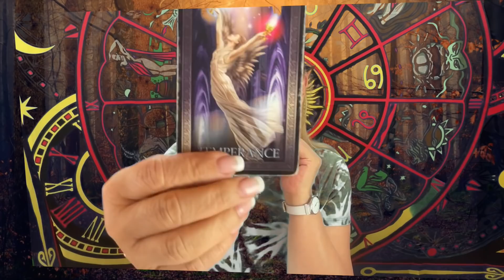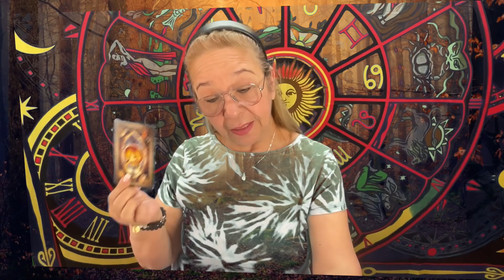FABULOSA CONEXIÓN! NO hay nada por qué preocuparse! Todo bién, ya lo verás!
Si estás pensando en esa persona, se ve que mucho es lo que puedes avanzar. Veo mucha química aquí y si preguntas si conviene para tí, yo diría que puede ser la persona que estas esperando.

Carmen